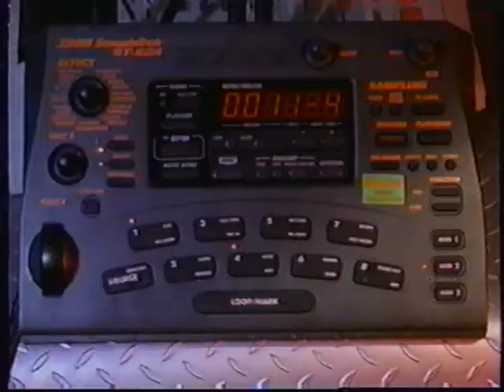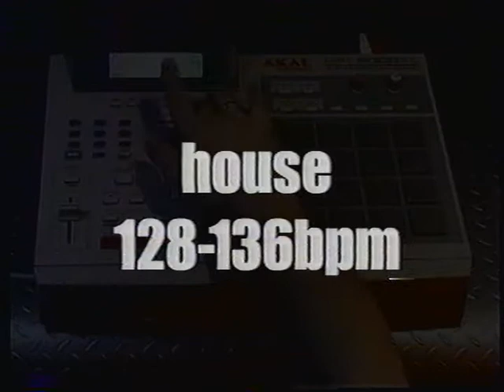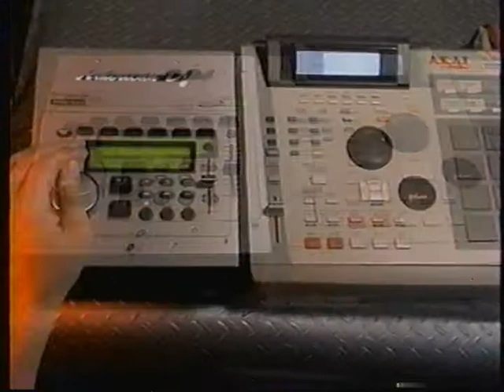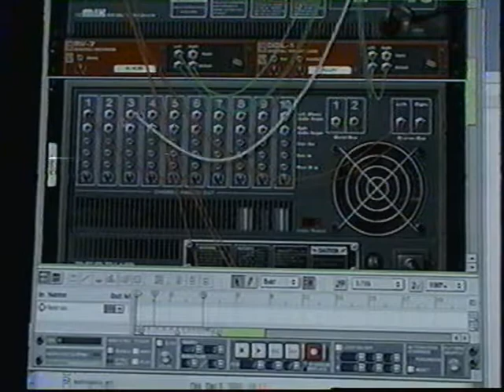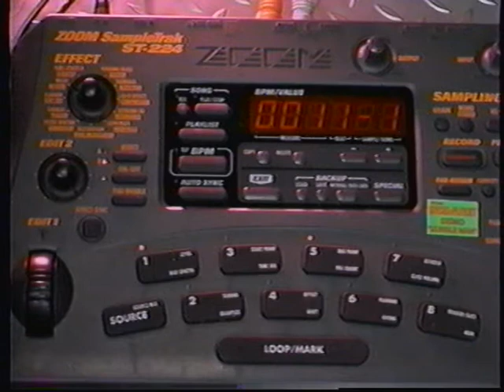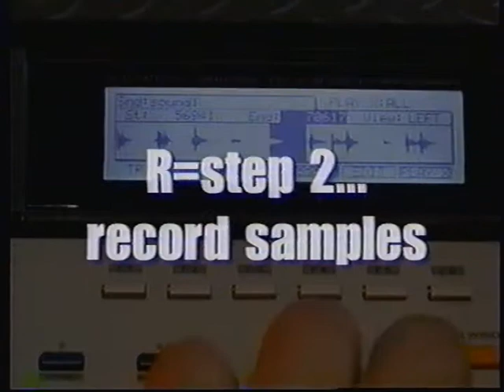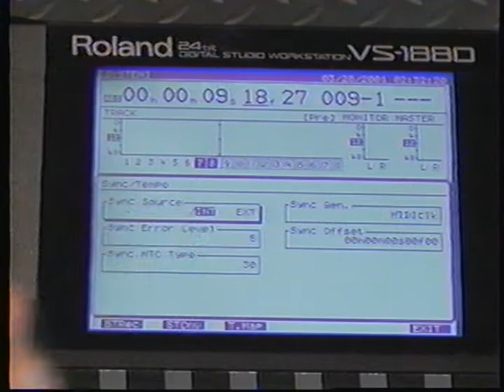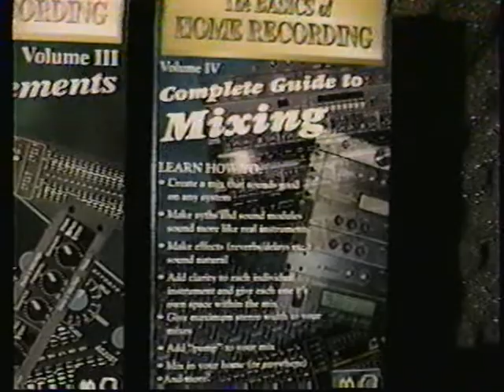So You Want To Be A DJ Making Beats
This shows you the 90 s ways to make rap hip hop beats , etc .